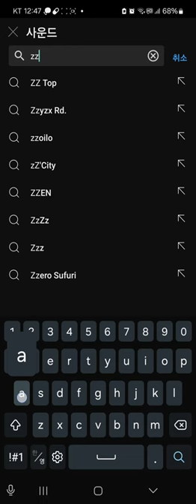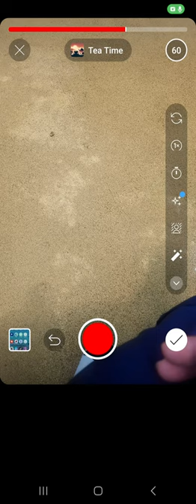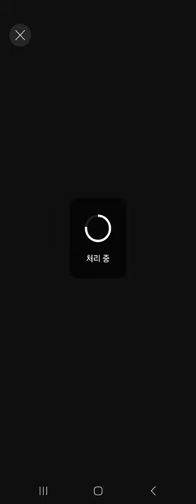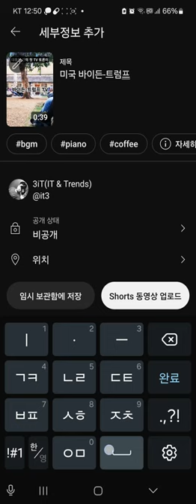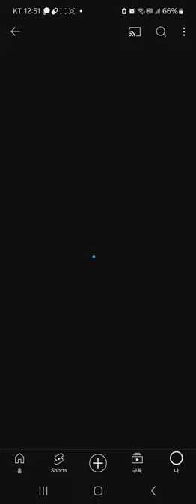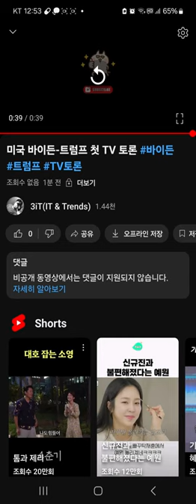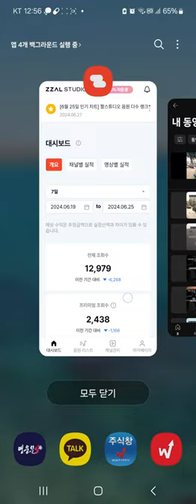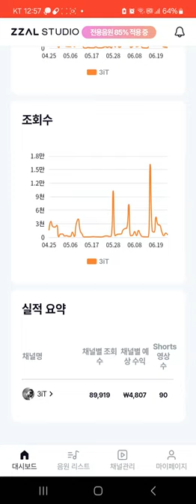유튜브 쇼츠 Shorts 썸네일 만드는 방법과 음원수익 만드는 방법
음원수익은 유튜트채널과 연동할 수 있는 ZZAL STUDIO 짤스튜디오로